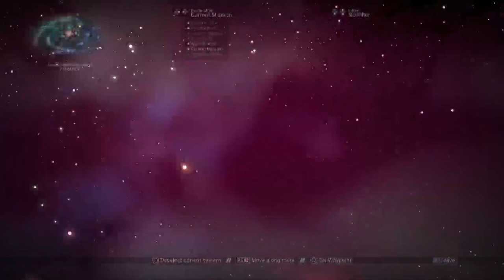The REVEAL!!! PS5 No Man's Sky